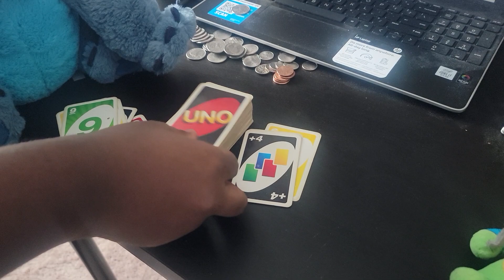Uno duel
Stitch vs Leo
Requested by: Jack's friend